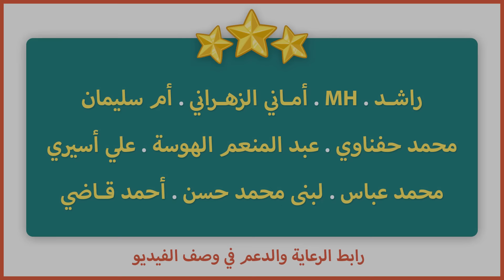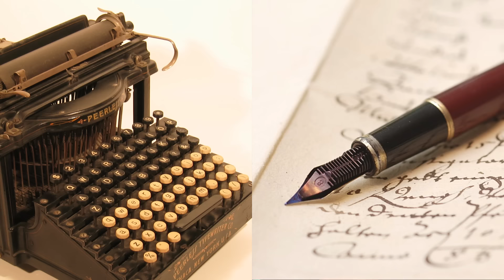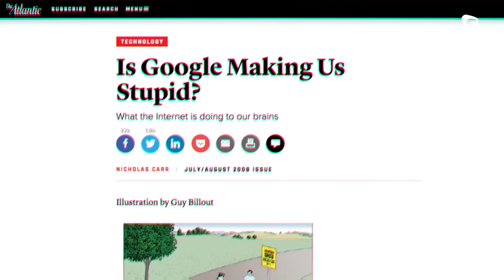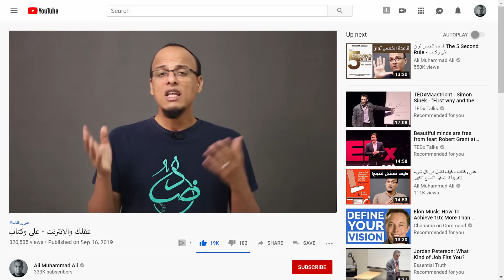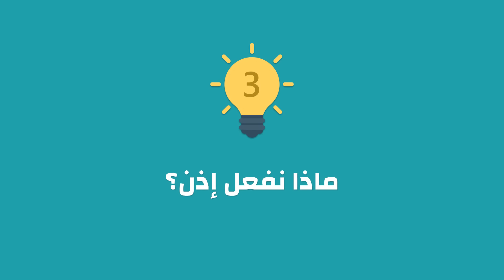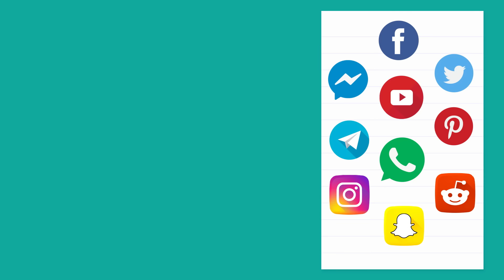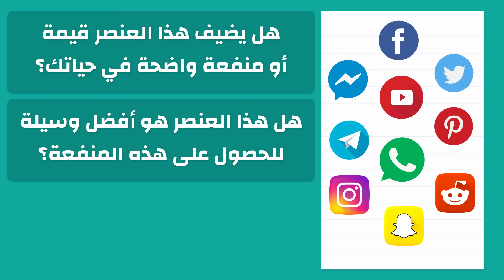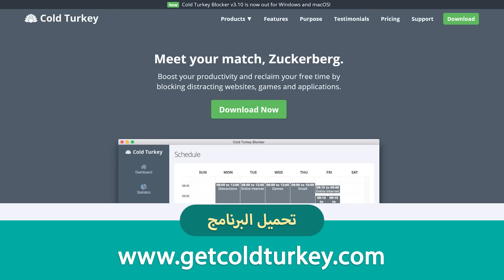عقلك والإنترنت - مشكلة ضعف التركيز - علي وكتاب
تحميل كتاب The Shallows:
النسخة الصوتية
النسخة الورقية

تحميل كتاب Digital Minimalism:
النسخة الصوتية
النسخة الورقية

تسوق الكتب ومعدات التصوير من صفحتي على أمازون
بعض عناصر الجرافيك المستخدمة تم تحميلها من المواقع التالية:
00:00 مقدمة
01:32 تعريف بالكتابين
02:28 تأثير الأدوات والتقنيات على المخ
06:52 ما تفعله الانترنت بعقولنا
15:24 ماذا نفعل إذن؟